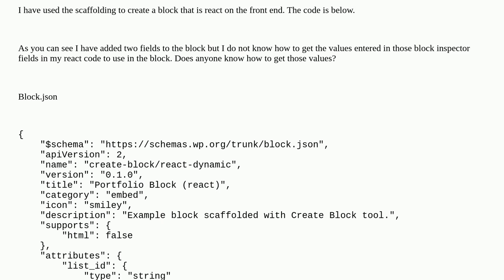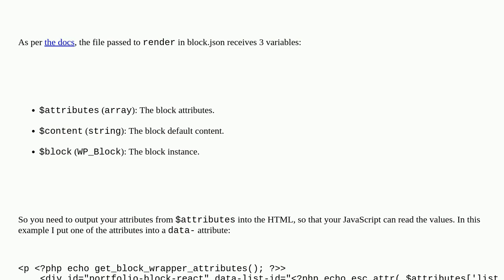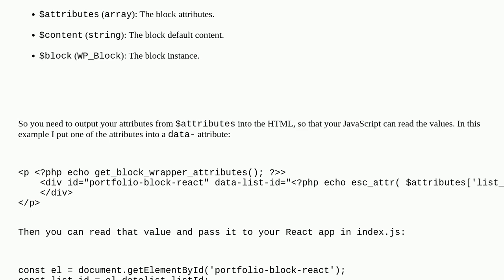Wordpress: How to get block editor block inspector attribute value in my react block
How to get block editor block inspector attribute value in my react block

A special thanks goes out to the awesome community

  block-editor react